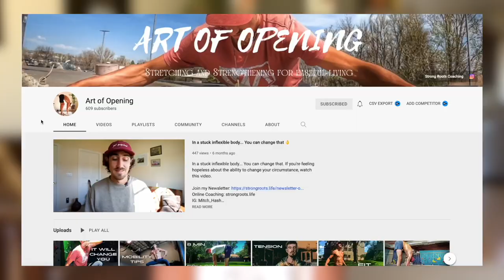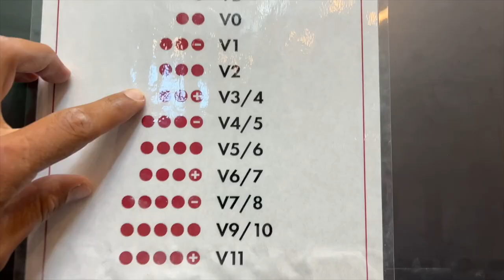I tried CLIMBING For 30 Days With Surprising Results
Climbing is one of the fastest-growing sports in the world, so I set out to understand what all the hype’s about. I climbed every day for 30 days, trying various types of climbing throughout the month. I got some incredible results in the way of strength and technique gains, and also had tons of fun on the journey. I increased my pull-ups, hang time, and Calisthenics strength. I wouldn’t recommend climbing every day but overall would recommend the sport to anyone looking to get stronger, healthier, and have a fun way of doing it.

Try 3 Days Free! Follow Along Program

In this video, Trevor walks us through his 30-day climbing challenge and talks about the fundamentals he practiced to get as much as he could out of his experience. He tracked his progress, built strength, and stayed humble. Any physical hobby that drives you to grow and take better care of yourself is worth exploring. You'll most likely learn more than you expected about yourself, your abilities and what you like. Have you tried a 30-day challenge? Is there something you would put to a 30-day challenge?